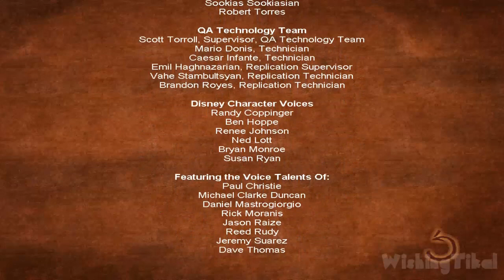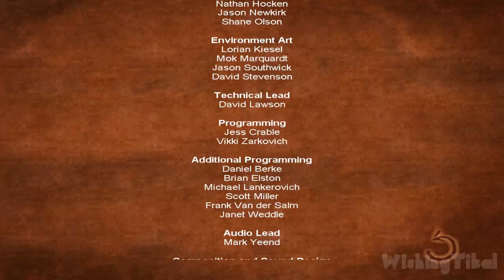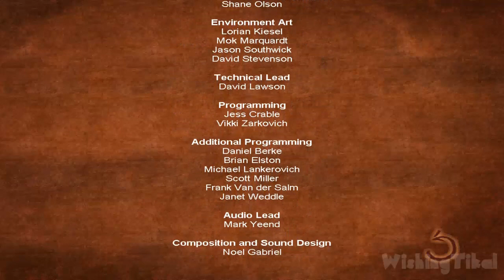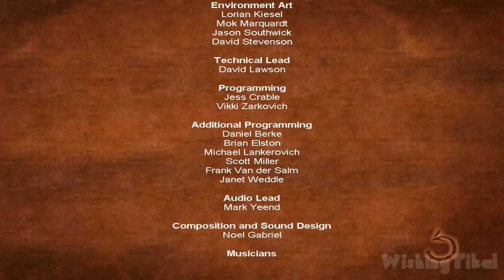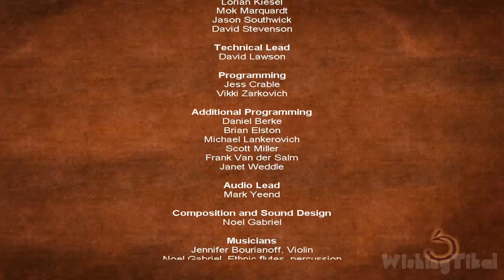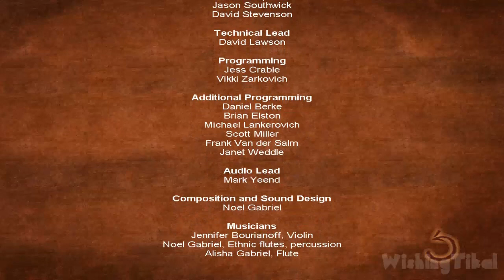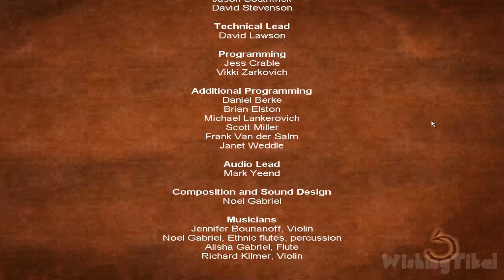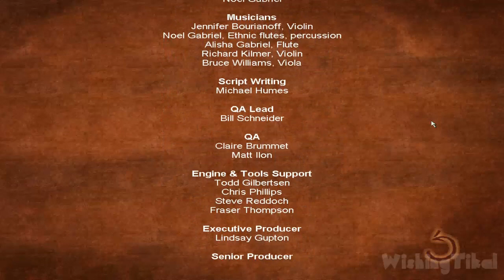Brother Bear Walkthrough Part 7 (PC) Gameplay No Commentary [ENDING]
Disney's Brother Bear Walkthrough full for PC (Ending)
The game based on the movie immerses you in a fully interactive version of Kenai's world, complete with the lush environments based on the animated film. Join Kenai and Koda as they make their way through various areas in the forest. Not only can you play Kenai and Koda as bears, but you can also transform into a wolf, a crow, and an eagle. You'll also interact with seven different characters from the film.